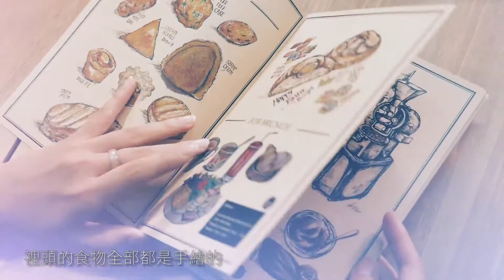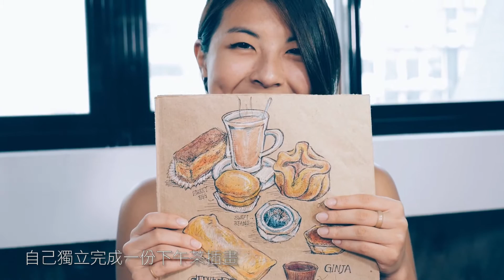【藝術課程】復古風味色鉛筆食品速寫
課程的簡短敘述：
你喜歡美食嗎？這堂課「復古風味色鉛筆食品速寫」提供3種不同的食品繪製主題包含一項甜品、一杯咖啡、及玻璃器皿。 快跟著我們，一起用畫筆烹飪在紙上吧！